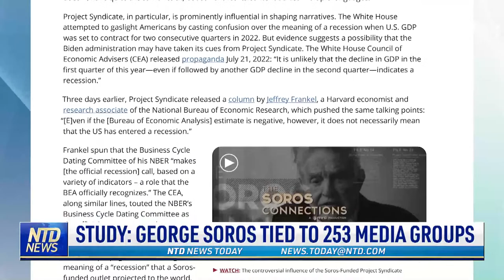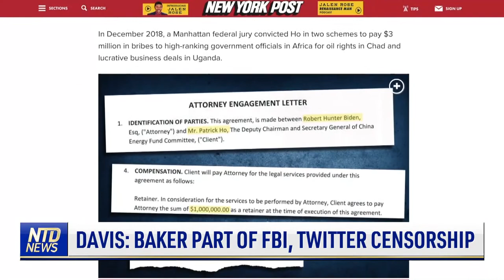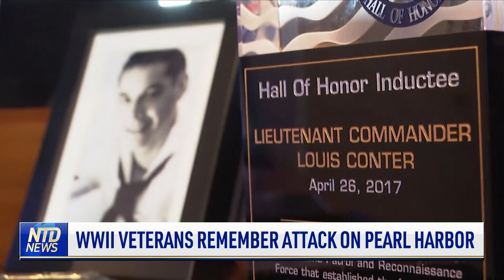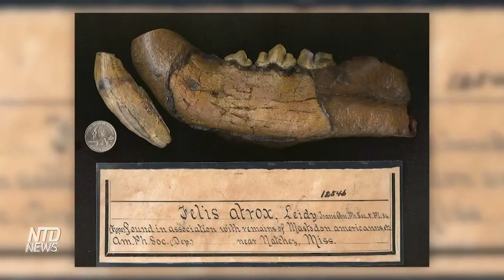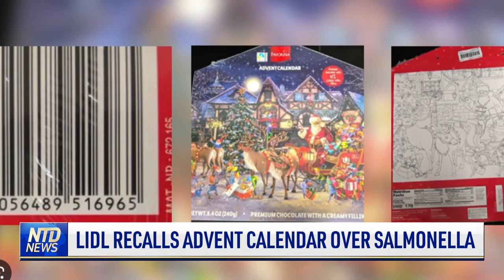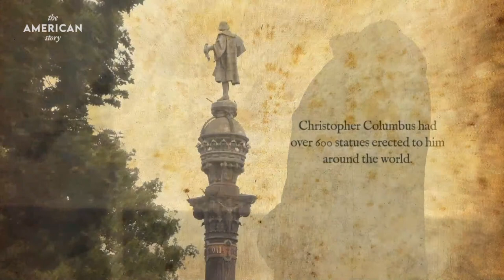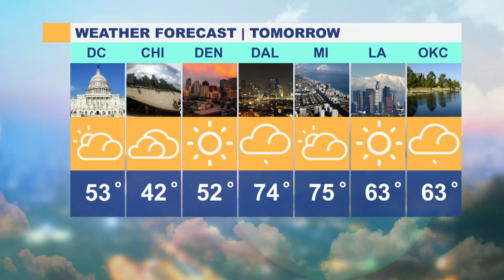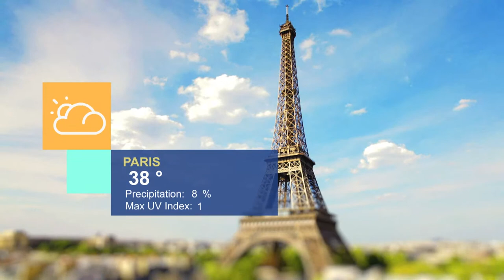Study Finds George Soros Tied to 253 Media Groups; Georgia Senator Raphael Warnock Wins Reelection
⭕️ Sign up for our newsletter to stay informed with accurate news without spin. If the link is blocked, type in NTD.com manually to sign up there.
00:00 NTD News Today—12/7/2022
01:39 TSMC Plans to Make Top Chips in U.S. By 2026
02:51 US-EU Talks Focus on Semiconductors
03:53 Xi Jinping to Visit Saudi Arabia
06:21 Study: George Soros Tied to 253 Media Groups
08:07 Davis: Baker Part of FBI, Twitter Censorship
09:57 Baker Has 'Obvious Conflict of Interest'
10:34 Davis: Twitter to 'Get to the Bottom of This'
11:28 FBI, Big Tech the Ones 'against Democracy'
12:11 GA: Senator Raphael Warnock Wins Re-Election
13:09 Georgia: Herschel Walker Concedes
13:40 SCOTUS to Hear Case on Federal Elections
14:33 23 House Seats Flipped During Midterms
17:29 VA. Governor Ends COVID Lockdown Penalties
18:20 Oregon Judge Temporarily Halts New Gun Law
19:10 WWII Veterans Remember Attack on Pearl Harbor
21:08 PA: Police Identify Boy Found Dead 65-yrs Ago
21:41 Rare Lion Fossil Found in Mississippi River
22:45 Robot Delivers for Hungry College Students
24:50 Women Sue Apple Over Airtag Devices
25:38 Juul Labs Settles in 5 Thousand Cases
26:17 Lidl Recalls Advent Calendar Over Salmonella
27:04 WI: Tsa Finds Dog Inside Carryon Backpack
29:22 Maryland Bans Tiktok From Government Devices
30:11 GOP Lawmakers Warn of CCP Shipping Platform
31:11 Viral Video: Former CCP Official's Daughter Opposes Covid Lockdowns
33:38 Germany Arrests 25 Accused of Coup Plot
35:19 Germany's Largest Fraud Trial Starts
36:19 U.S. And Russia Can't Find Peace at UN Talks
37:49 Spain: Train Crash Lightly Injures Commuters
38:18 Argentina's Vice President Condemns Verdict
40:55 Thousands Re-Enact Battle of Austerlitz
43:27 Archaeologists Find 1300 Year Old Necklace
44:02 Video Game Tells History of Anglo Saxon City
47:28 Deep-Sea Creatures Discovered in Remote Ocean
48:38 50th Anniversary of Apollo 17 Launch
49:23 Japanese Company Develops Sewer Pipe Robots
50:13 Rubik’s Cube Inventor Reflects on Classic Toy
52:17 Finding Your (Fruit and Veggie) Roots
55:35 2022: the Year of the Espresso Martini